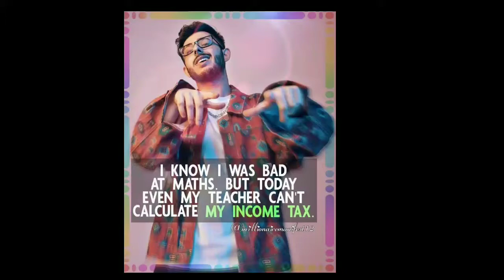CarryMinati कौन है || who is CarryMinati || Carry life Style|| 720 hd video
✳️Welcome friends in this video . we are telling about the famous Indian YouTuber
"CarryMinati" Full life journey From 0 Subscriber to 25.8 Million Subscriber.
Just at the age of 20 years old.

✳️ I hope you will enjoyed the video.
      if you do then do Like 👍, Comment 💬,

✳️ This video is made by Rocky Singh
       Find him On :

7?igshid=hj84agdvqnb8

 ⏯️Circle Song
 The  owner of the song is : ⏯️tubebackr